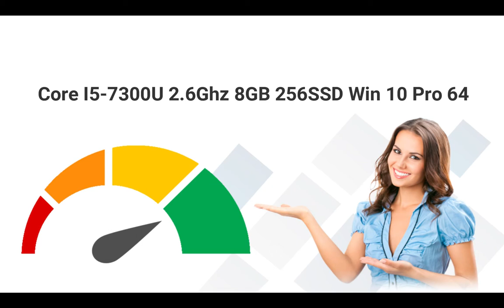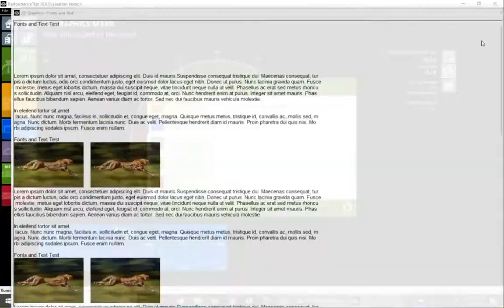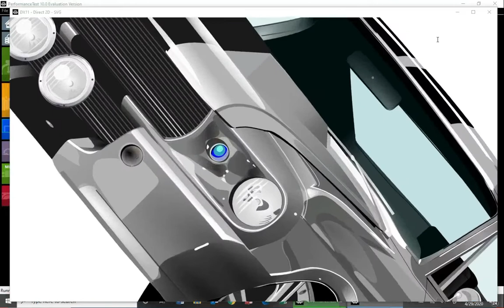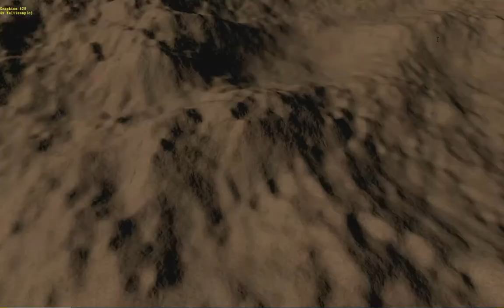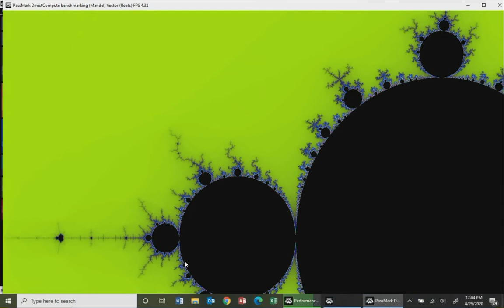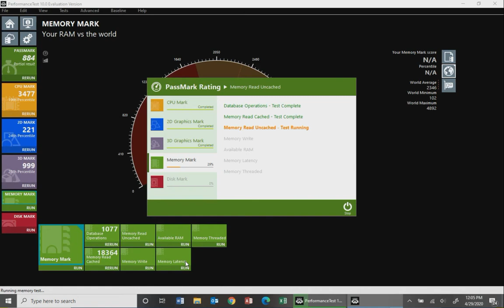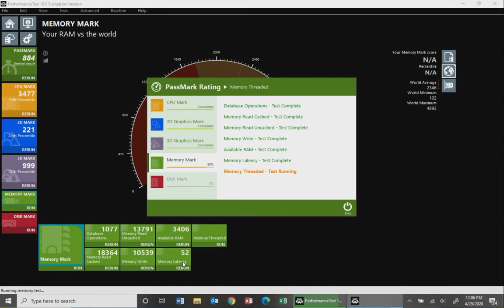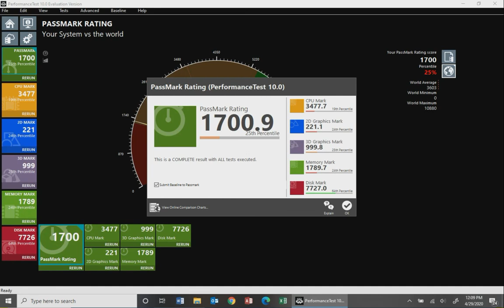Benchmark: Microsoft Surface Pro 4 - Core I5-7300U 2.6Ghz 8GB 256SSD Win 10 Pro 64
Using Passmark Performance test 10

I try to keep the videos as short as possible by trimming out the wait times. So please keep in mind that some of the processes will take longer than shown in the video.